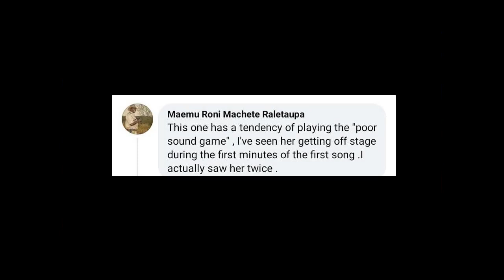KELLY KHUMALO WALKS OFF STAGE DUE TO BAD SOUND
Jazz music lovers who made their way to last night's Jazz Mu Toropo concert at the Obed Itani Chilume stadium in Francistown were left in the lurch as South African music star, Kelly Khumalo walked off stage due to poor sound quality.